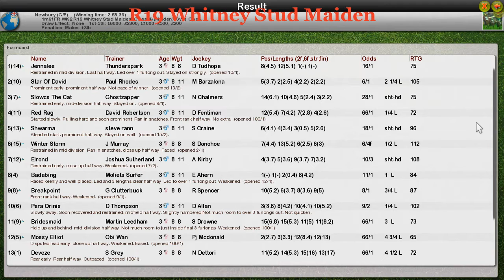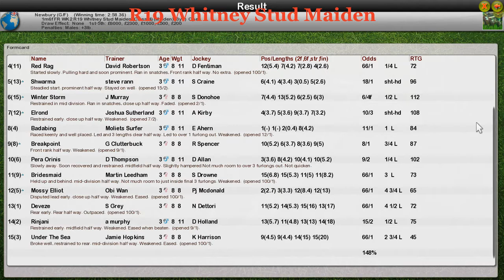FR WK2 R19 Whitney Stud Maiden